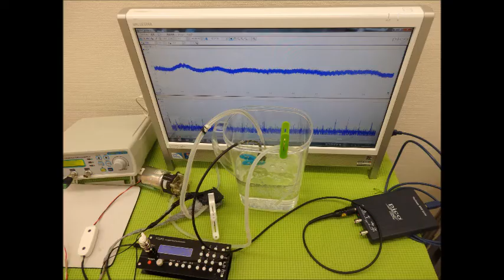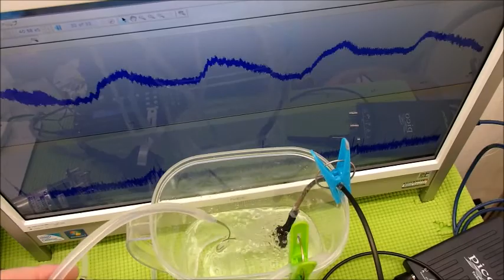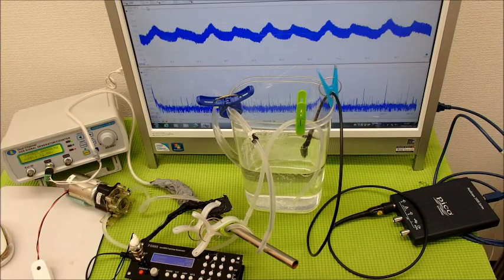表面弾性波を利用した、超音波制御技術 ultrasonic-labo